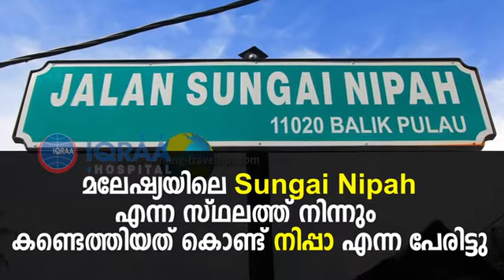എന്താണ് നിപ്പാ വൈറസ് രോഗ ലക്ഷണങ്ങൾ?? എങ്ങനെ പ്രതിരോധിക്കും.ഇഖ്റ ഹോസ്പിറ്റൽ